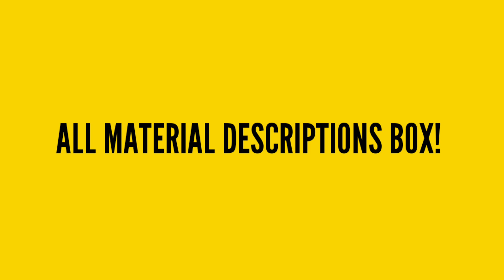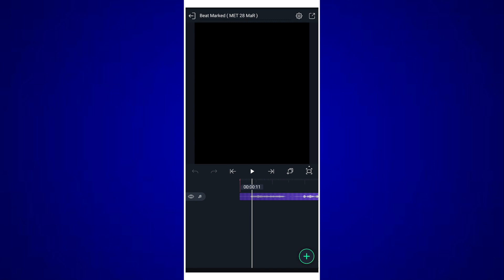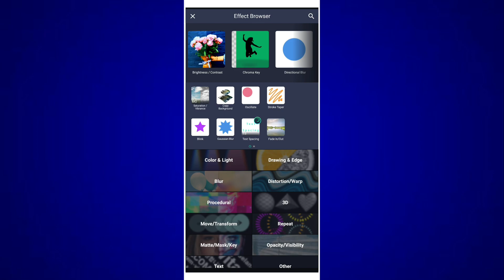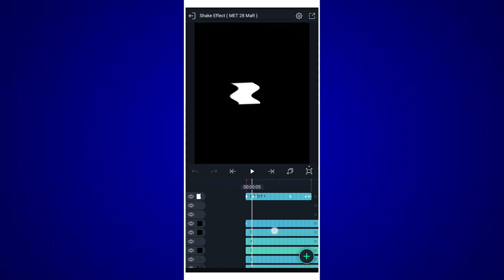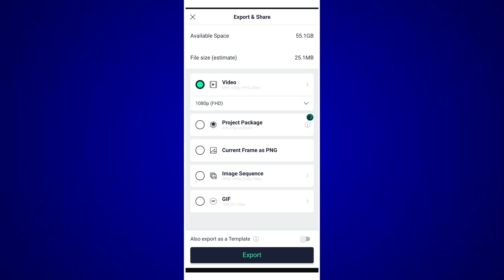Marathi Attitude Video Editing Alight Motion🔥| New Concept Attitude Status Editing🔥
1 - boys attitude status editing
2 - alight motion new style video editing
3 - beat sync video editing alight motion
4 - alight motion trending video editing
5 - instagram trending attitude status editing
6 - attitude status video editing alight motion 2023
7 - boys attitude video editing alight motion
8 - trending attitude video editing alight motion
9 - marathi dialogue status editing alight motion
10 - attitude status editing alight motion beat sync
11 - alight motion shake effect status editing
12 - new style marathi attitude status editing alight motion
13 - instagram trending attitude status editing alight motion
14 - new trending attitude status editing alight motion video editing
15 - new trend shake effect attitude status video editing alight motion

➡️( Beat Mark / Shake Effect / Xml file / All Material ) ⬆️